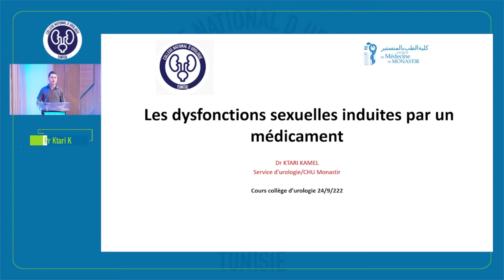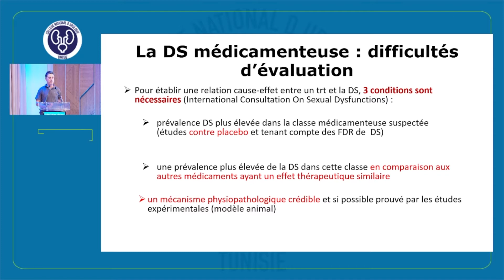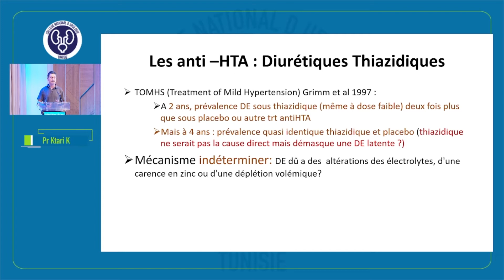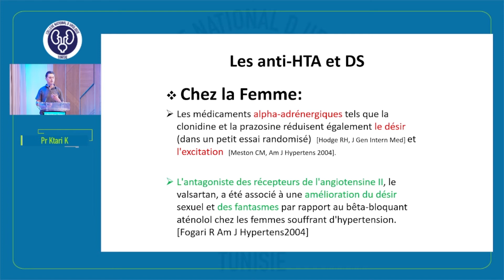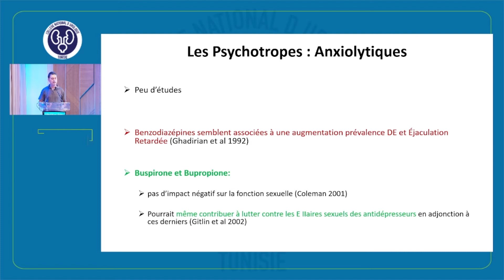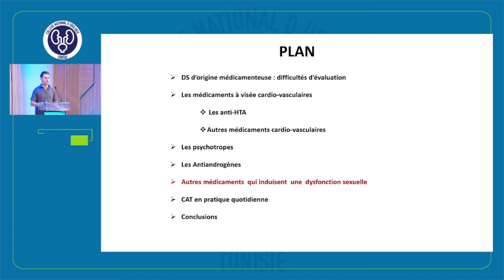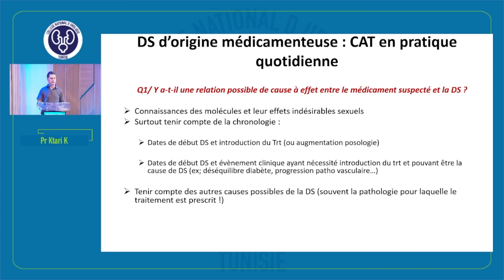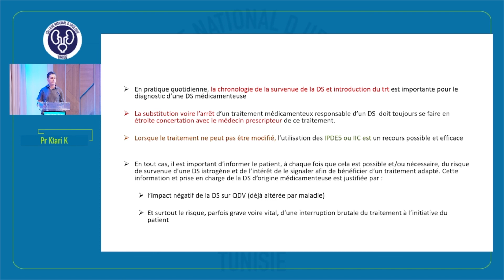Les dysfonctions sexuelles induites par un médicament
Cours du Collège d’Urologie Tunisien
   sur Les Dysfonctions Sexuelles